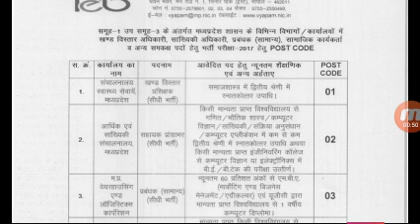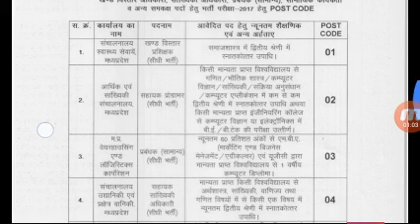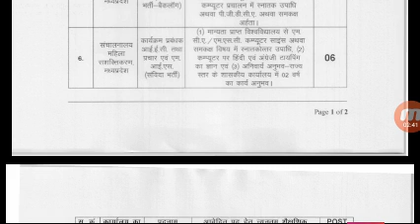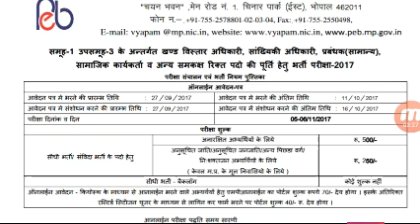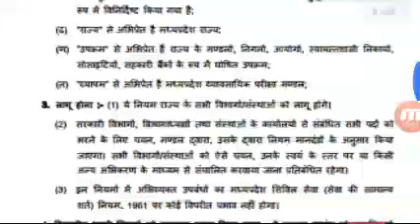व्यापम पर आ गई बिल्कुल नई भर्ती खंड विस्तार अधिकारी एवं अन्य पद।